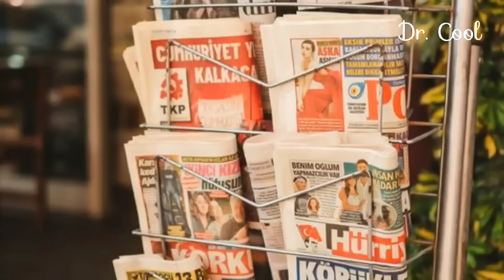This Africa School Dropout Turned Air Into Electrity, Western Engineers Shocked, Sceptics Cooked!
He dropped out of school, but not out of destiny.
In a world ruled by fossil fuels and billion-dollar energy corporations, one African teen did the unthinkable—he turned AIR into ELECTRICITY using materials most engineers would ignore.

🇳🇬 From a remote village to the global stage, his invention powers entire communities without fuel, wires, or pollution.
⚡ While Western engineers scramble to explain it, critics are eating their words.

This isn’t just innovation…
It’s ancestral genius rising from Africa to rewrite the future of global energy.

🔥 Watch the full story that’s leaving the tech world SHOCKED and the elite worried.